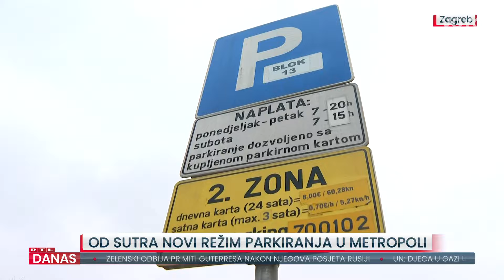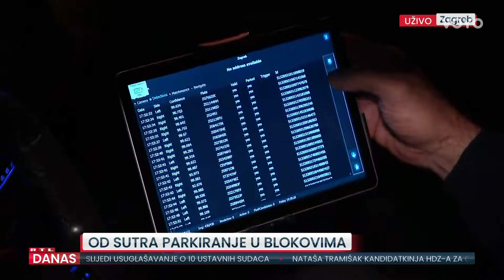Kreće novi režim blokovskog parkiranja u Zagrebu. Pazite jer možete dobiti kaznu | RTL Danas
Sutra kreće novi režim blokovskog parkiranja u Zagrebu! Dosad poznate parking zone, podijeljene su na blokove